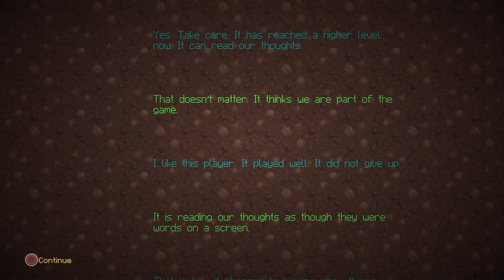Minecraft - Found Portal to the MOON